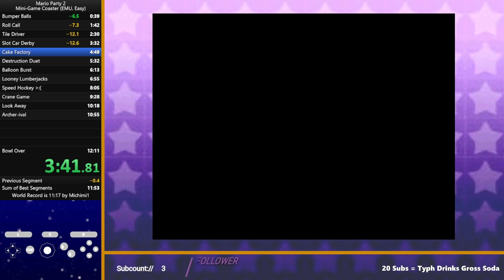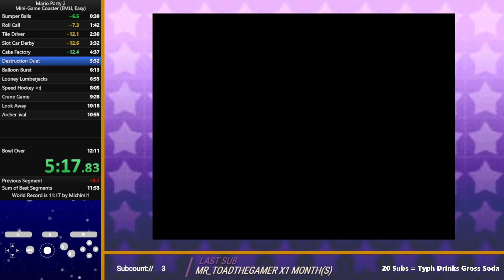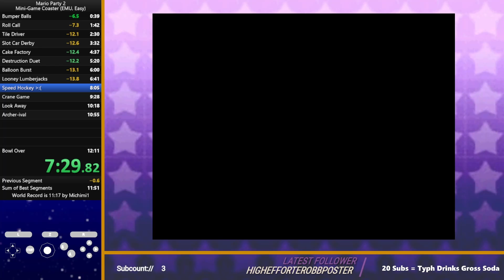Mario Party 2 Minigame Coaster (Emu, Easy) in 11:45.20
Pretty good run, about 30 seconds saved thanks to a good Speed Hockey, Archer-ival, and Crane Game, but poor Bowl Over, Look Away, and mashing pause mindlessly before Speed Hockey cut on some saves. Very happy overall, though.